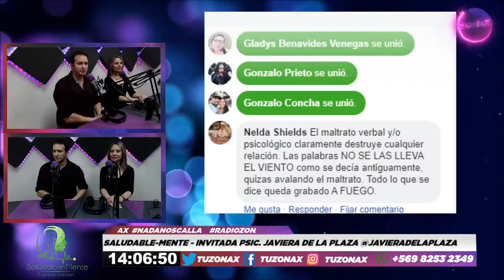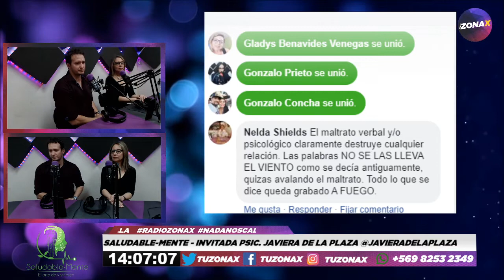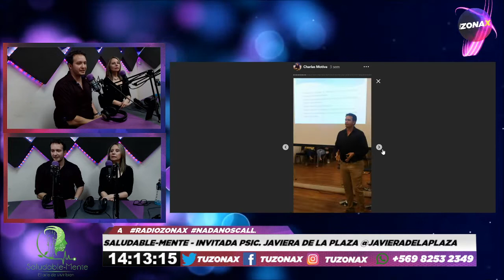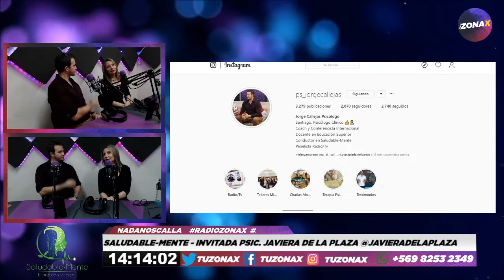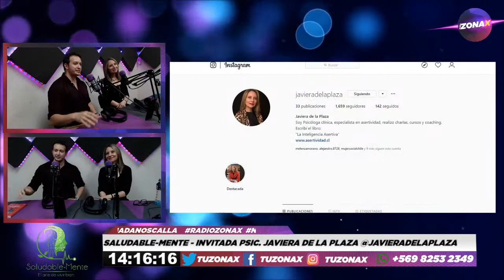SALUDABLE-MENTE - CAP, 12 - "CÓMO TENER RELACIONES SALUDABLES Y NO CAER EN RELACIONES TÓXICAS"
Invitada de Hoy:

-Psicóloga Javiera De La Plaza @javieradelaplaza
-Conduce El Psicólogo Jorge Callejas @ps_jorgecallejas